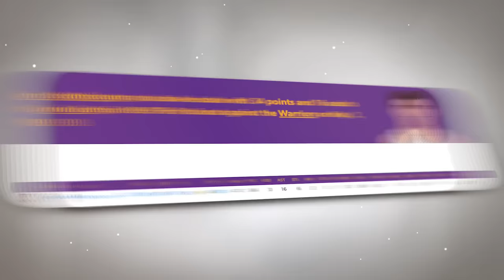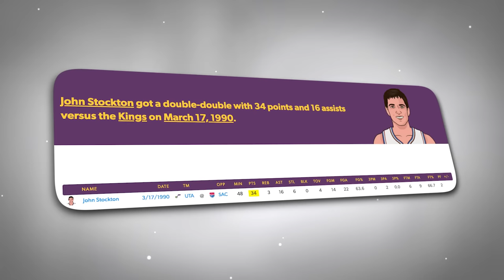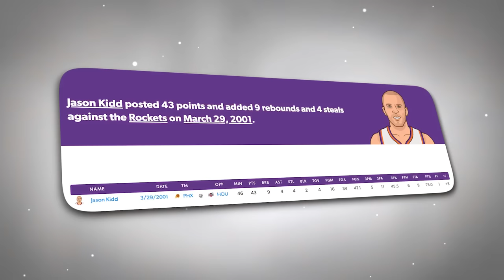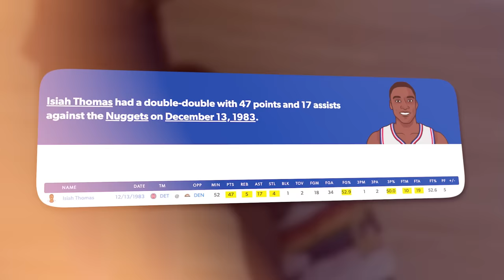Greatest NBA Players To NEVER Score 50 Points In A Game (PT. 2)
Most times when you look at hall of fame caliber NBA players they would've at least scored 50 points once in their career if not 10's - 100's of times. But in certain cases, there are legendary players that just never crack that 50 points threshold in a single game. Those are the players we are looking at today. In part 1 we covered scorers that surprisingly never got over that threshold and this part 2 will add onto those shocking list of names.